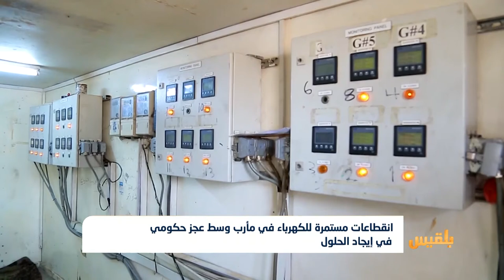انقطاعات مستمرة للكهرباء في مأرب وسط عجز حكومي في إيجاد الحلول | تقرير:خليل الطويل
تغيب الكهرباء في مأرب لساعات طويلة وخصوصا في ساعات النهار والتي تزيد فيها نسبة الاحتياج لها خاصة في شهر رمضان، وهو ما دفع الناس للبحث عن أماكن للراحة والاسترخاء على أرصفة الشوارع ودور العبادة في وقت بدت السلطات المحلية عاجزة عن تقديم حلول جذرية للانقطاعات المستمرة مكتفية بتزويد محطات التوليد بمحولات إضافية بدت غيرَ كافية ولا قادرة على تحسين مستوى خدمة الكهرباء. ..